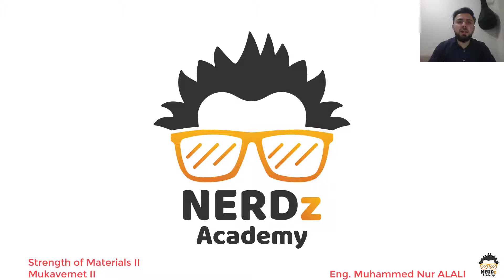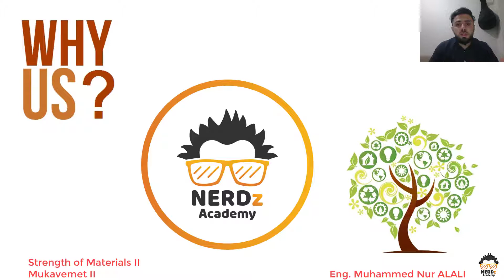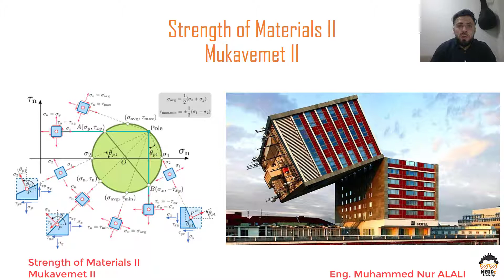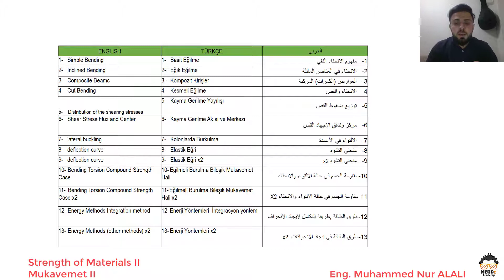دوّرة مقاومة المواد 2 | 0 | الدرس التعريفي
خدمات الأكاديمية:
- E-Course:
- iClass:
- Nerd to Nerd:
- Nerdz+:
م.محمد نور العلي:
اسمي محمد نور, عمري 24 سنة واسكن في مدينة اسكيشهير. وأتكلم اللغة العربية, التركية والانجليزية بشكل جيد. هذه هي السنة الأولى لي مع فريق  Nerdz Academy وأني ممتن جدا لكوني عضوا ضمن هذا الفريق الذي يرفع راية العلم وينشرها بين جيل الشباب.
أنا من حلب, درست في تركيا في جامعة اسكيشهير التقنية (اناضولو), تخرجت من قسم الهندسة المدنية بدرجة الشرف هذا العام 2020. وأتابع دراستي في الجامعة حاليا بتخصصي الثاني الهندسة البيئية.
بدأت مسيرة التدريس منذ السنة الجامعية الثانية بدروس خاصة لمواد الفيزياء والرياضيات لطلاب الهندسة والعلوم. بعدها بدأت أدرس مواد التخصص لمواد الستاتيكا والميكانيكا ودروس في المقاومة والبيطون المسلح.
طريقتي تقول أنه كل واحد منا يمتلك ميزاته الخاصة, والكل قادر على أن يتعلم وينجح بخطا ثابتة, وواجبي كمعلم أن أقوم بدعم وتشجيع جميع الأخوة الطلبة ليتمكنو من النجاح في حياتهم العلمية والمهنية والعملية. سأقوم بتوظيف طاقتي لأجل تحقيق ذلك ولتكون منفعة الطالب هي الأساس الذي أبني عليه.
أنني متحمس جدا لأكون معكم وألقاكم لنتبادل أطراف الحديث والاجابة على أسئلتكم واستفساراتكم.